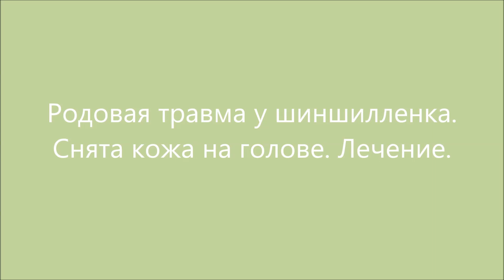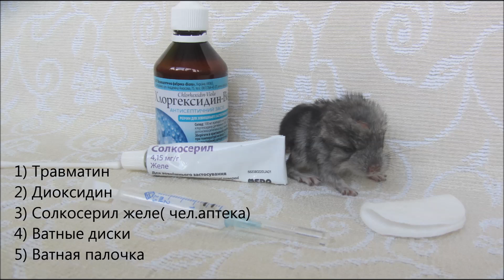Родовая травма у шиншилленка. Снят скальп!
Лечение травмы(снята кожа на голове) у новорожденного шиншилленка.